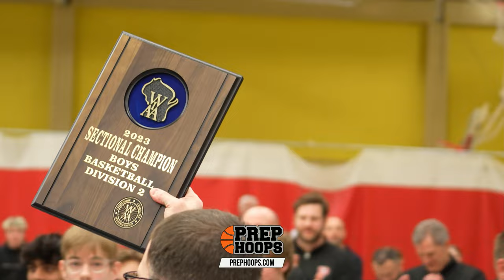Pewaukee Advances to State Over Wisconsin Lutheran